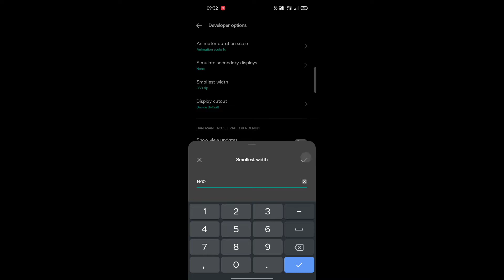Overconfident ?? With 1400 Dpi 😱 || Free Fire 1 VS 1 Custom Gameplay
FREE FIRE Highlights - iPhone 7,7Plus,8,8Plus,X,XS,XSMAX,XR,11,11Pro,11ProMax,SE,12,12Pro

MACRO SETTINGS HANDCAM 🤬 Realme 7 | Dpi : ??!

Device : Realme 7📱
Recorder : Inbuilt
Edit : Kinemaster 🎬
Dpi : Default

Music Royalty